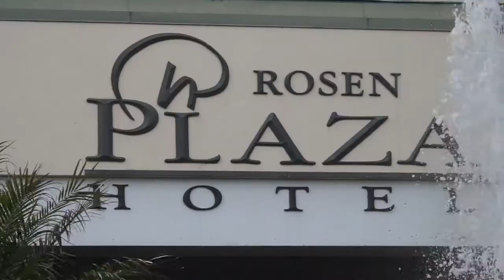STN 2014 Commercial Entry